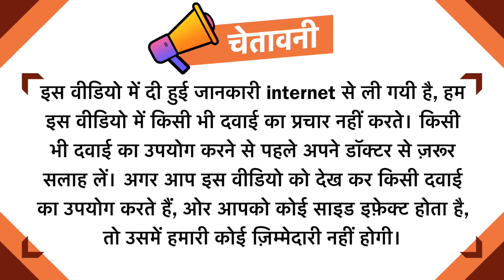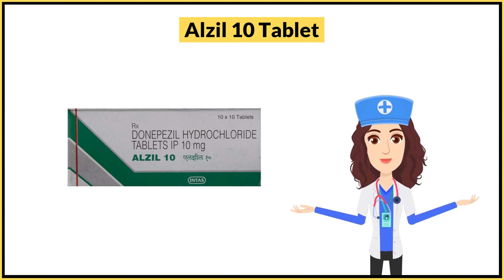Alzil 10 Tablet Uses in Hindi | Side Effects | Dose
Alzil 10 Tablet Uses in Hindi | Side Effects | Dosage